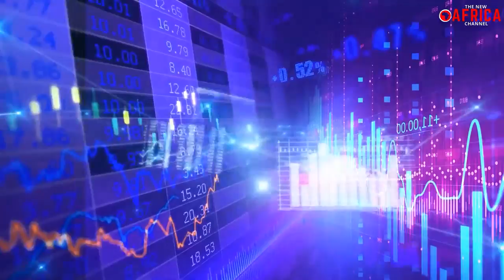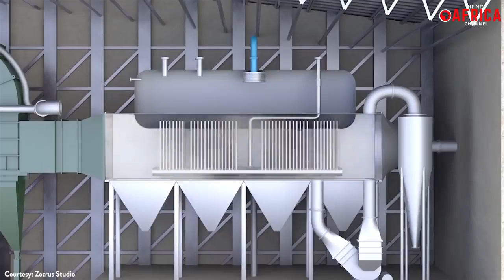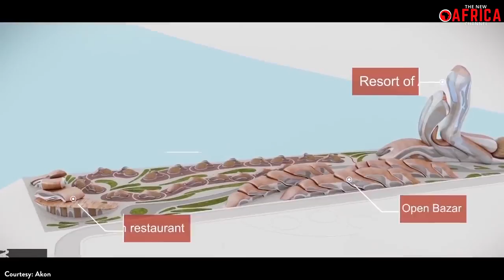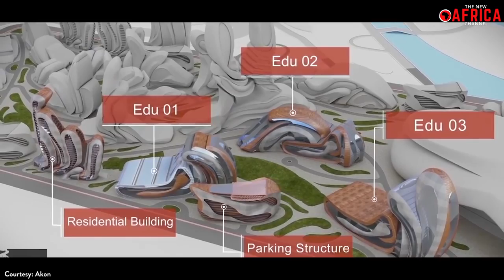The most impressive ongoing mega construction projects in Senegal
Senegal has been a busy country in recent years, with many mega projects in the West African region. The construction of structural infrastructure is one of the foundations of the Plan "Sénégal_Emergent". As part of the country's strategic plan, large-scale infrastructure projects, which include the completion of a new international airport, the improvement of the road network, the development of a toll highway and other interdepartmental roads, and the construction of a high-speed train, will help accelerate its development agenda.
Senegal's economic growth was among the highest in Africa between 2014 and 2018, remaining above 6% per year. Since early 2020, the COVID pandemic has significantly altered Senegal's economic outlook. Growth has slowed considerably in the service sector such as tourism and transportation, but the construction sector still remains strong, with many ongoing mega projects taking shape in this beautiful West African country. In this video, we'll look at the 10 most impressive projects underway in Senegal.